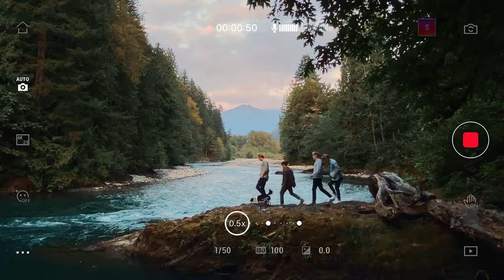DJI OSMO MOBILE 4 the ULTIMATE iPhone Gimbal / Stabilizer | iPhone 11 & Canon R5 Cinematic Edit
The New DJI OSMO MOBILE 4 is by far my Favourite Mobile Video Stabilizer / Gimbal. This video was shot mainly on iPhone 11 Pro using the DJI Osmo Mobile 4, with supporting footage from the new Canon Camera - the EOS R5. The OM4 is now my Go-To for producing Instagram Reels and other Social Content!

Follow my friends and I as we test out our new Osmo Mobile 4 Gimbal on a Day-Trip around Chilliwack British Columbia!

Supporting Credits;
HUGE SHOUTOUT TO @MrRJBruni for their support on this project!

FEATURING;
Adam Combs
Braden Dam
RJ Bruni

Ollie the Van
Willow the Pup

Shot, Directed and Edited by;
Colin Dougan

Honestly, the new DJI Osmo Mobile 4 paired with the mobile video editing apps has made being a video maker SO EASY. I did not own the DJI Osmo Mobile 3 2 or 1, so the DJI Osmo Mobile 4 has been my introduction into the world of being an iPhone Video Maker content creator. I’ve been using the DJI Osmo Mobile 4 for about a month now, and I am not exaggerating when I say that this changed my life, and I know I helped make a commercial to launch the campaign for DJI - but I am not paid to make this video.

Aside from the upgrade ActiveTrack technology, the new DollyZoom and the ability to use 3rd Party Apps like MOMENT to get the best mobile video editing experience, this phone gimbal has integrated things that were only recently available on the RONIN like the SpinShot and Gesture Control. And now you can literally attach your phone and be filming in 4K Log colour profiles within 5 seconds - no joke.

The very first post, from the very first time I used the this, went viral on Instagram ( Reels ), getting shared on some pretty huge accounts. I was blown away that I didn’t need to carry a bag full of equipment with me - which is amazing for hikes, adventures, travel - everything! This Gimbal with this iPhone is a BEAST Video Maker. It feels like this Mobile setup has taken all the weight off of me, literally.